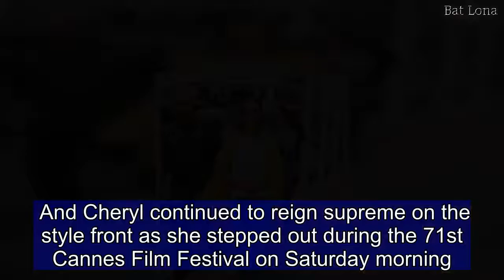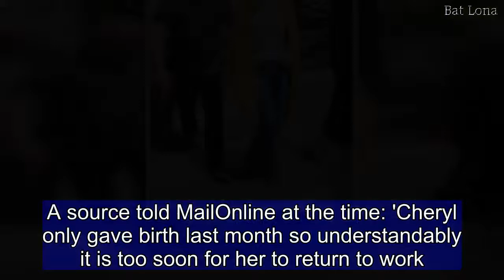Cannes Film Festival: Cheryl looks casual as she enjoys the sunshine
She wowed in a white beaded gown at the Ash Is Purest White premiere the night before. And Cheryl continued to reign supreme on the style front as she stepped out during the 71st Cannes Film Festival on Saturday morning.  The 34-year-old former Girls Aloud singer nailed her casual look as she draped a mustard coloured cardigan over her shoulders while strolling to beach MartinezCheryl kept it cool in a simple white tee which she teamed with seventies inspired blue flared jeans.    Adding a pop of colour to her ensemble was the cardigan which was propped on her shoulders.Keeping in theme with the yellow colour scheme, Cheryl sported a pair of tinted shades to shield herself from the rays.   The Fight For This Love songstress sported a glamorous coat of make-up, while her brunette tresses were pulled behind into a ponytail. Despite her busy night, the mother-of-one looked in good spirits as she smiled while strutting along. The night before Cheryl looked flawless in a beaded gown by Lebanese designer Zuhair Midas.The garment clung to her slender figure, with a nude slip protecting her modesty beneath the sheer heavily beaded material.Offering a look at her toned pins and arms, the dazzling gown showcased her physique whilst remaining demure.Cheryl complemented the look with tousled hair and a bold red lip in L'Oreal's Color Riche Red Carpet shade.Last month a source confirmed to MailOnline that she will be attending Cannes: 'Yes, she is. She’ll be attending for L’Oreal.'Cheryl pulled out in 2017 after giving birth to son Bear, her first child with One Direction star Liam Payne, 24, three months before the event got underway.The singer had claimed it was 'too soon' for her to think about leaving the country for work purposes when she has a newborn baby boy at home.A source told MailOnline at the time: 'Cheryl only gave birth last month so understandably it is too soon for her to return to work.'Cheryl has always attended Cannes with L’Oreal Paris in her role as spokesmodel but there is no way she is going to leave the country with a new born baby. L’Oreal Paris are incredibly supportive of her decision.'A spokesperson for L’Oreal Paris added: 'Having only given birth less than one month ago, Cheryl will not be attending Cannes Film Festival 2017 with L’Oreal Paris.'The star has a long, colourful history with the event having regularly attended on behalf of the French cosmetics giant.